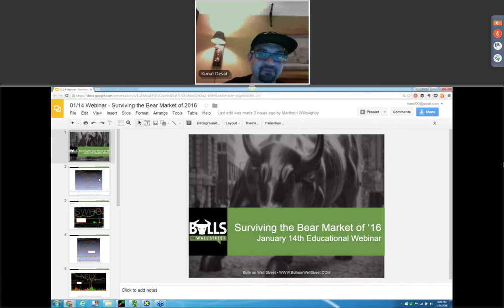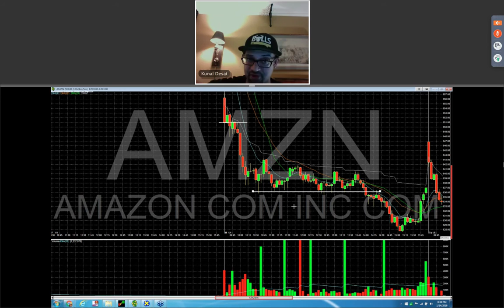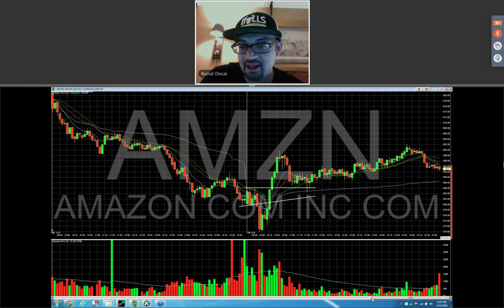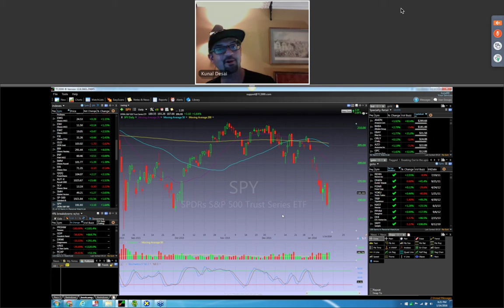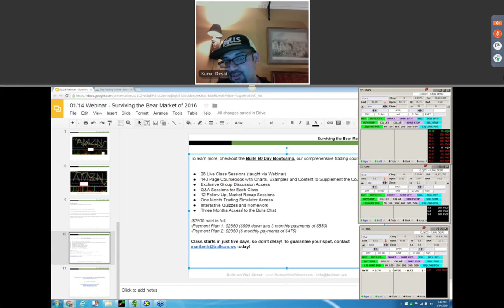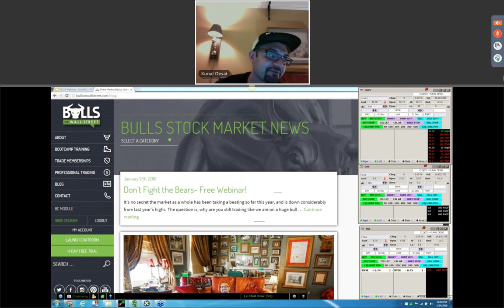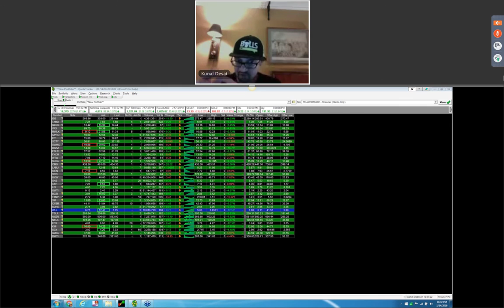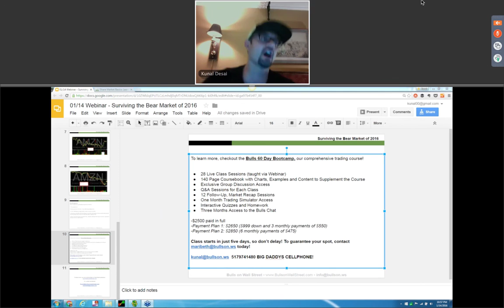How To Day Trade Red Markets & Volatility